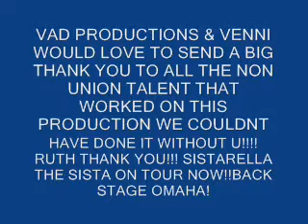VENNI DUNBAR VAD PRODUCTIONS TRIBUTE TO OMAHA TALENT SISTARELLA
TRIBUTE TO OMAHA TALENT ON THE PRODUCTIONS "JUZ SISTARELLA THE SISTA" VAD PRODUCTIONS VENNI GODFATHER DUNBAR